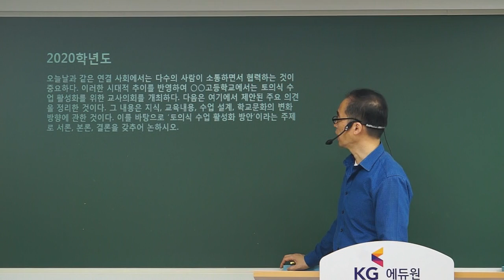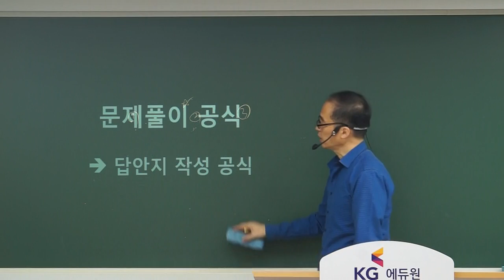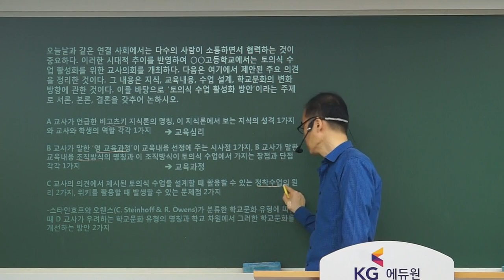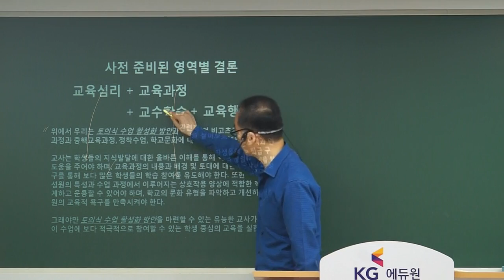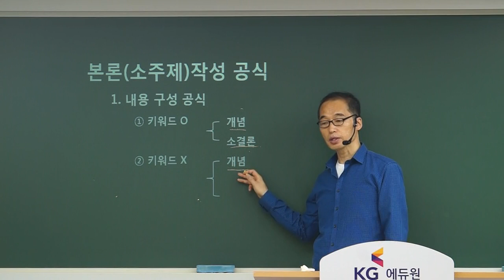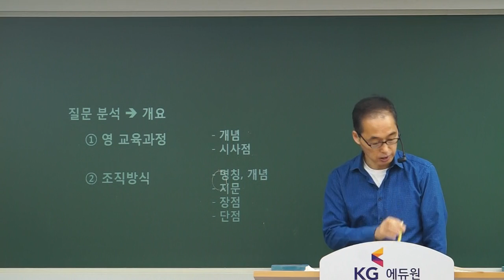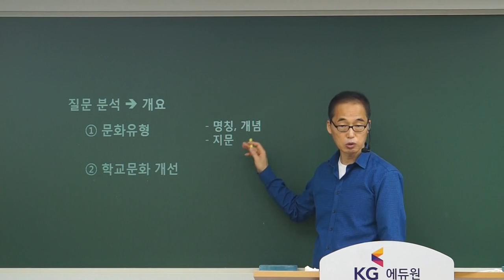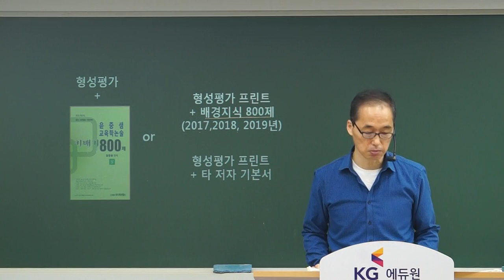[교육학 윤중샘] 5~6월 '서·결론 + 핵심 내용 암기 완성반' OT 영상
- 논술 답안 작성의 핵심요소 → 서·결론 완성 + 이론, 기출 핵심 암기 완성
- 핵심정리 → 쪽지시험 통한 복습 → 각 단원 별 서/결론 작성